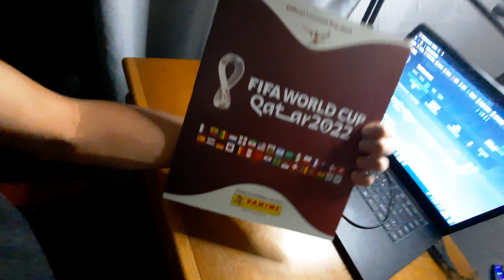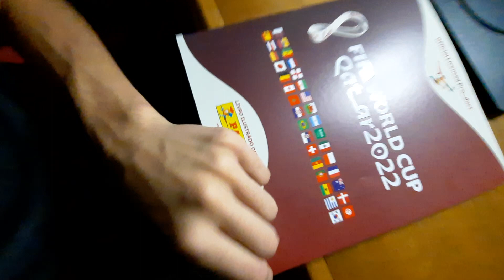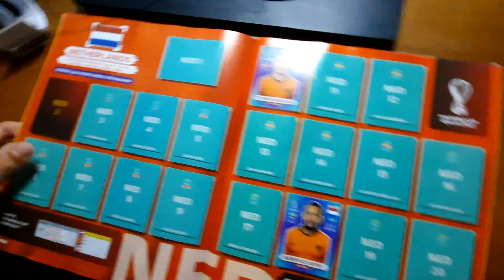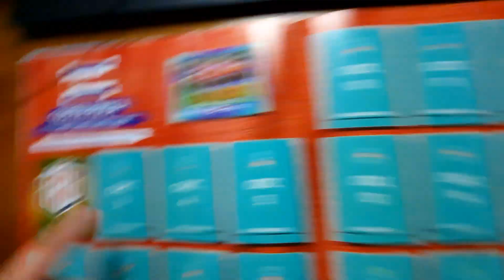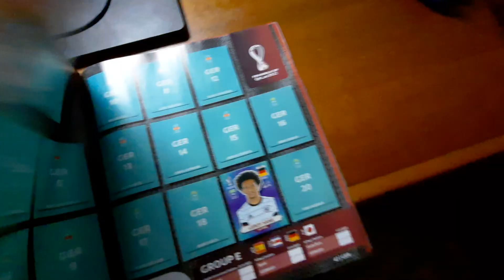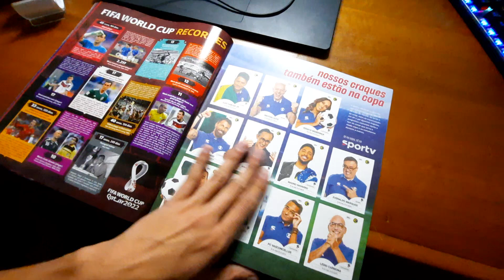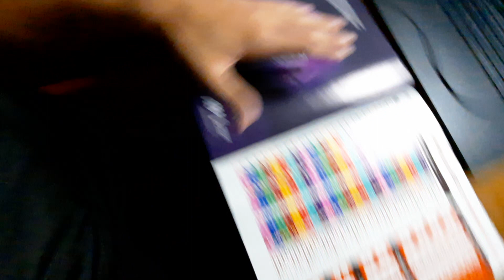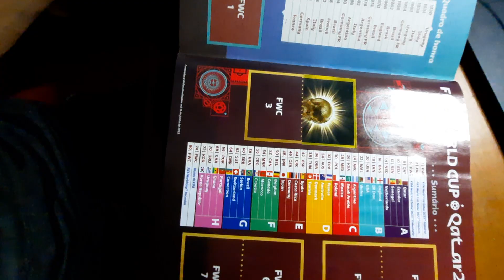MEU PRIMEIRO ÁLBUM DA COPA DO MUNDO - LEO VLOGS